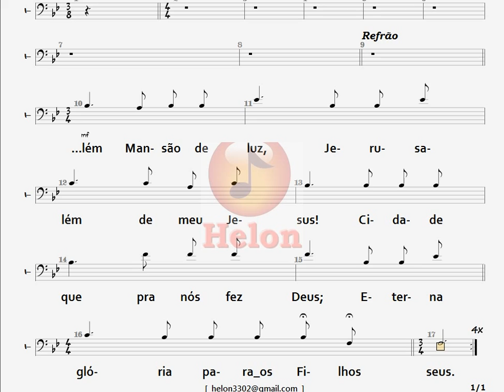494- JERUSALÉM CELESTIAL - TENOR